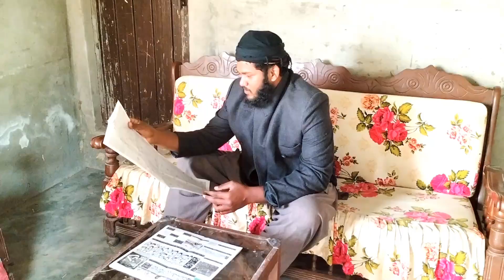Burada Bey Da Benim Devlet De Benim 🔥 - Osman Ve Wazir 😈 - Pakistani Kurulus Osman - ITS MAYO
ɪ  Hope ʏᴏᴜ ʟɪᴋᴇ ᴛʜɪꜱ ᴠɪᴅᴇᴏ 😍

ᴋᴇᴇᴘ ꜱᴜᴘᴘᴏʀᴛɪɴɢ 😍